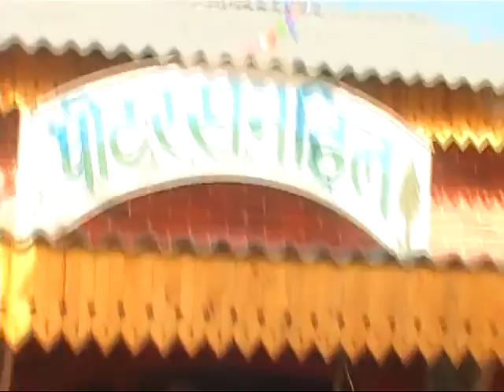Rohit Roy’s next, Peterson Hill is a comedy Holi Scene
Written, produced and directed by Ashwani Dhir, the show will be telecast on Sab TV.
He was last seen in an action-packed avatar on Sony Entertainment Television’s Encounter. Now, actor Rohit Roy is set to change his screen image as he gets ready to play a common man with a little paunch in a comedy titled, Peterson Hill (earlier, the show was titled Chuk Chuk) that is set to go on air on Sab TV.
The actor will be seen in the central character of a sta- tion manager of a railway station near Simla, Peterson Hill. “For the character, I had to put on eight kilos so that it looks cuter and more approachable. One may think, what’s there to put on weight? My point is once I put on, how am I going to shed it? This is the toughest thing I have had to do especially when I have been a fitness enthusiast all my life. I am happy that I am prepping for the role, but I am also a bit worried,” quips the actor.
The team has already started shooting for the show, and will have a special sequence that will be picturised in Simla on January 2.
Roy is excited with the idea of shooting the sequence in the snow – laden hills. He says that the idea of doing a daily soap hardly excites him in the present times. “I was so impressed with the concept as I feel, it has the potential to entertain the family audience,” says Roy, who thinks that the fact that the show is being written, directed and produced by Ashwani Dhir, known for his simple writing that touches hearts, is its USP. Youtube Channel Management Powered By Most Reliable You|Tube Partner Network -  Nfxshot Network